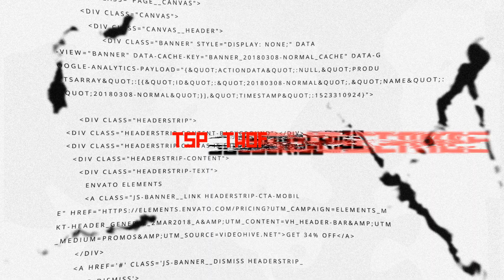SCUM life, fun et glitch #348 The whole server is raided, no team can stop us